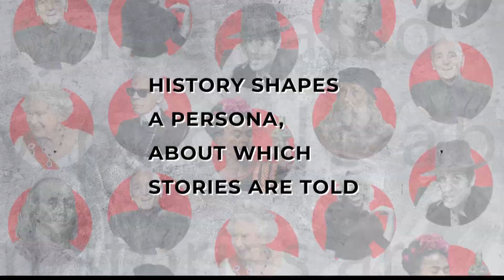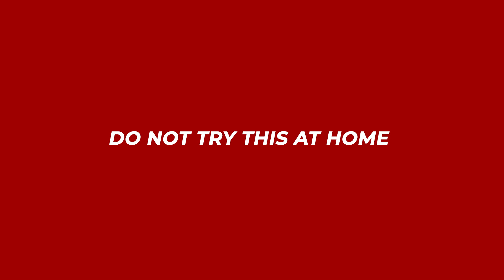George Washington: The Untold Story of the First President of the United States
History shapes a persona, about which stories are told.

World-Made Man documentary mini-series explores little known sides of George Washington 👇

George Washington, a Founding Father of the United States, led the Continental Army to victory in the Revolutionary War and was America’s first president.
George Washington was a Virginia plantation owner who served as a general and commander-in-chief of the colonial armies during the American Revolutionary War, and later became the first president of the United States, serving from 1789 to 1797.
Realizing that the way he handled the job would impact how future presidents approached the position, he handed down a legacy of strength, integrity, and national purpose. Less than three years after leaving office, he died at his Virginia plantation, Mount Vernon, at age 67.

Timeline:

0:00 Who is George Washington
0:47 George Washington and independence of the United States
1:36 Washington, Slavery, Freedom
2:09 1789 First President of the United States

Copyright: Red Balloon Media